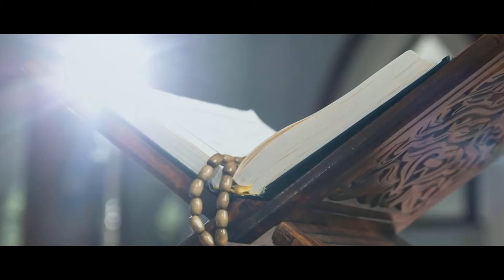Best Quran Recitation Emotional by Sheikh Brak Al Shammari || Beautiful Quran Tilawat